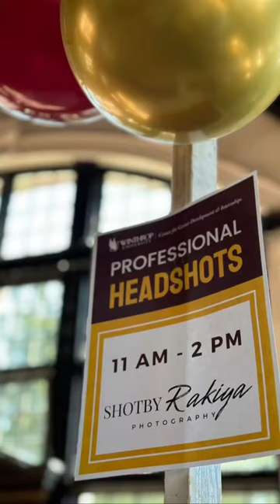Student headshot photography at Winthrop University Career Day!